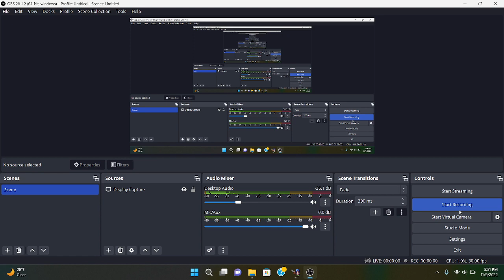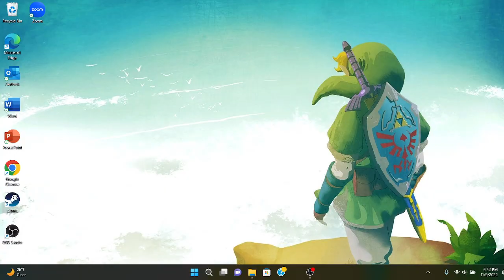Yuko Plays Yume Nikki (part one) read description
Epilepsy warning for this game

First time playing Yume Nikki lol. I'll probably be playing more later.